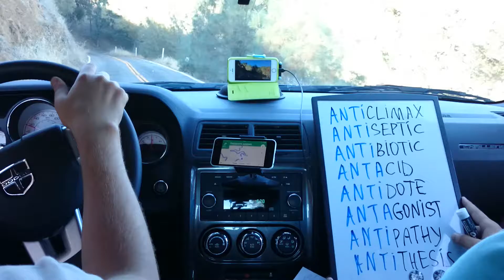Anti в английских словах для подготовки и сдачи теста SAT, ScholasticAptitude Test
Корень ANTI в словах теста SAT - Scholastic Aptitude Test
00:13 Anticlimax разрядка напряжения, спад
00:24 Antiseptic обеззараживающий, стерильный
00:41 Antibiotic антибиотик, противобактериальный
01:25 Antacid антацид, средство для снижения кислотности
02:15 Antidote противоядие
02:29 Antagonist противник, соперник
03:22 Antipathy антипатия, неприязнь
04:18 Antithesis антитеза, противопоставление противоположностей

подготовка к международным экзаменам:
 - Подготовка к SAT;
 - Подготовка к TOEFL;
 - Подготовка к IELTS;
 - Подготовка к собеседованию;
 - Написание мотивационных писем;